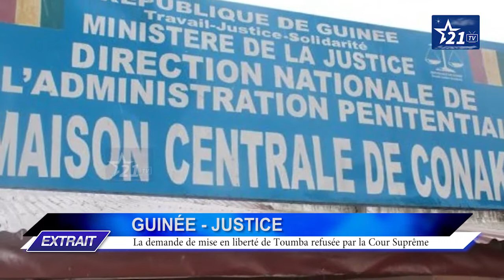GUINÉE - JUSTICE : la demande de mise en liberté de Toumba refusée par la Cour Suprême.